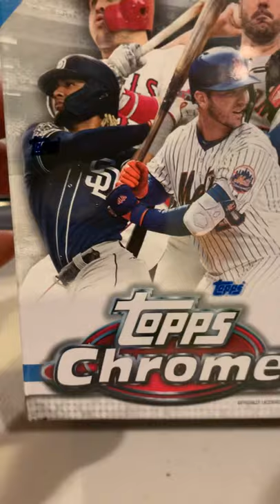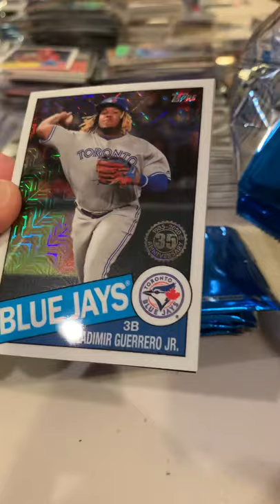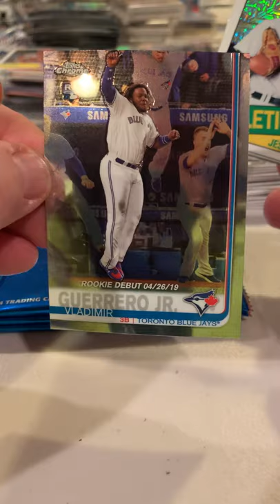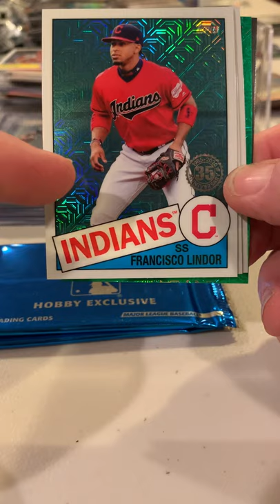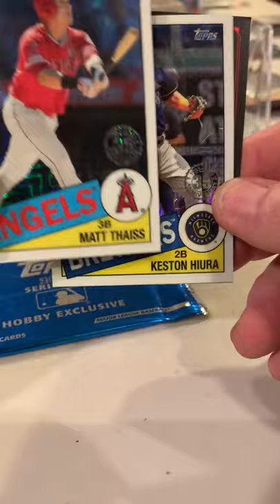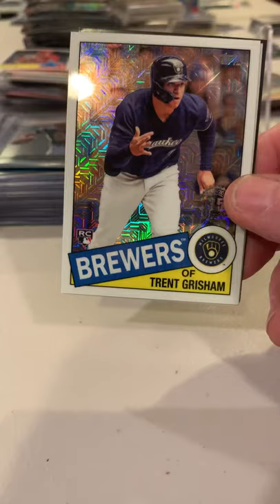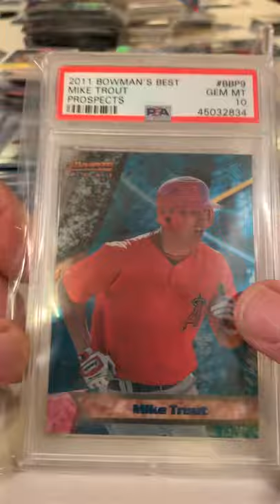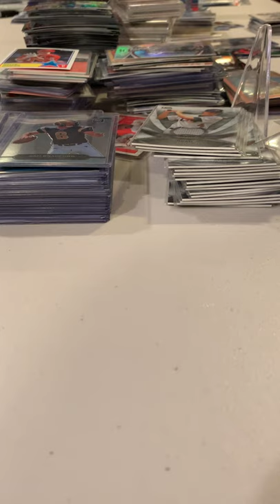Topps Chrome kind of Day